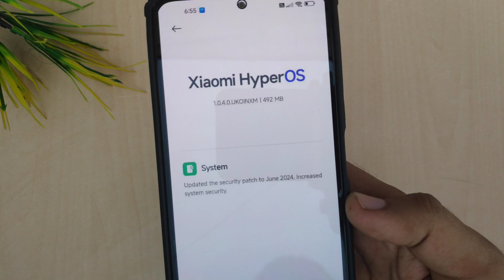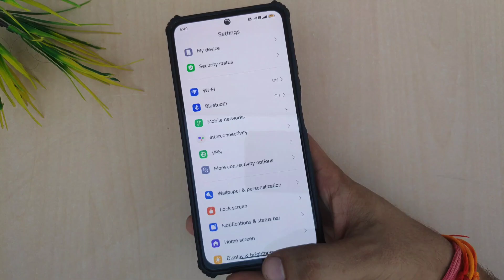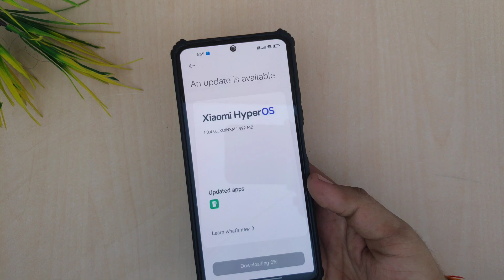Mi 11 Lite NE 5G New Update | Hyper OS New Update Rollout 11 Lite NE 5G | Mi 11 Lite NE 5G 1.0.4.0